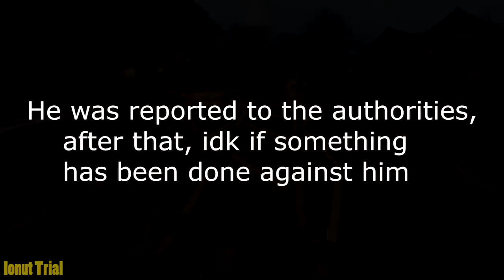DANGEROUS 🌿 STUPID, ANGRY PEOPLE vs BIKERS 2017 | MOTORCYCLE ROAD RAGE COMPILATION [EP.#53 ]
Link Origin:
[00:09] Axe991 ● CLOSE CALL - Idiot almost hits me
[00:39] Matty Kress ● Silly woman pulls out in front of me
[01:04] Lith Rides ● Getting cut off in the rain, thanks a-hole! | Moto-Moments #43
[01:30] Ezekiel sv650 ● Ezekiel- bo najlepsze to nieplanowane close call i Lark -Freebird 35at
[01:55] Ionut Trial ● He almost killed us +hit and run
[04:29] LifeOnTwoWheels ● When Your Ego Is Bigger Then Your Head
[05:10] ElGeoHero ● Yamaha R3 close call.
[05:30] FMRonZX10 ● Lexus SUV cuts me off almost hits me
[05:16] Hristo Kirev ● Suzuki GSX1250FA Vs another idiot.
[06:48] ZetaRider ● Close Call 6 - She didn´t knew she was in my lane
[07:21] DubbinMoto ● Its an every day thing...
[07:58] DubbinMoto ● Prius Drivers...
[09:43] GM4gus ● German Road Rage